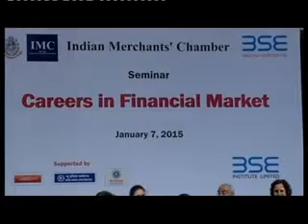Indian Merchants' Chamber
Seminar “Careers in Financial Market”